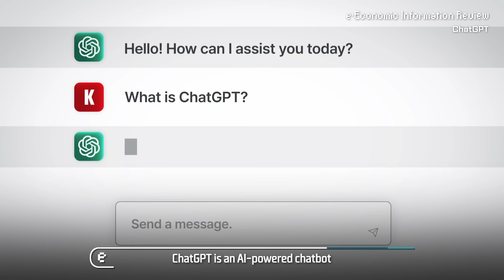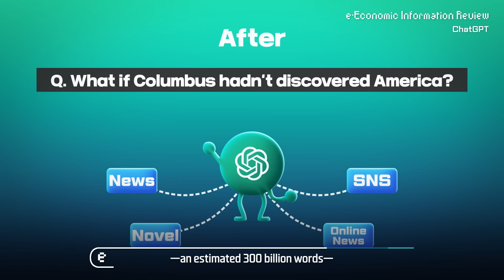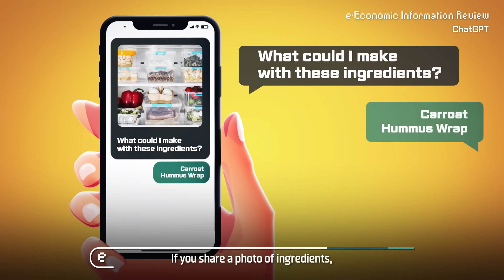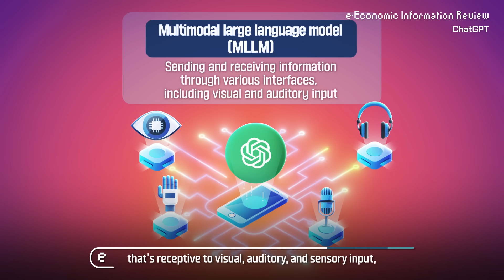[KDI EIEC] e-Economic Information Review: ChatGPT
Generative AI like ChatGPT is transforming our world at an unprecedented pace. Are you ready to take on the world of changes?